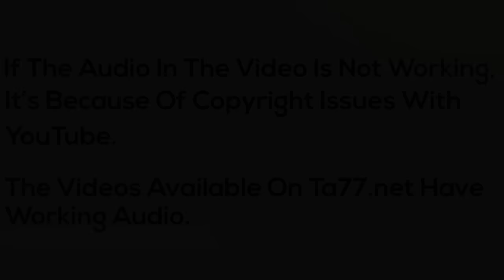Brittney 2 AZ - Pt 2: She Gets a High and Tight (Free Video)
Description:
Brittney came to us wanting to try something different but was unsure if she wanted a buzzcut or to shave her head. After cutting her long blonde hair off, cutting the top to a #5 and shaving the sides to the skin, she opted to keep the buzz. She looks amazing with her new super short hair cut.

Long to Lob
Lob to Buzzcut
Buzzcut to High and Tight

Details:
Year: 2019
Hair Color: Blonde
Cuts: Long to Lob, Lob to Buzzcut, Buzzcut to High and Tight
Dye: No
Shampoo: Yes
Ponytail Chop: No
Cameras: 2 (front/side) HD
Stylist Sex: Female
Stylist Name: Monica
Format: mp4
Runtime:  43 minutes 07 seconds